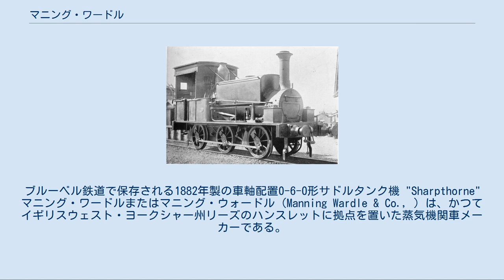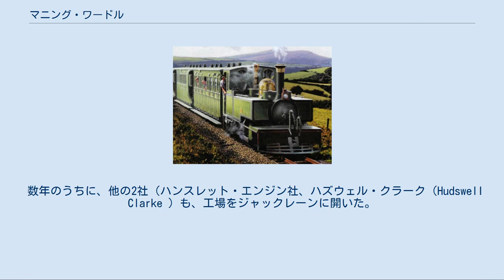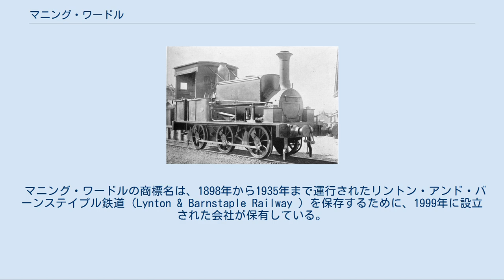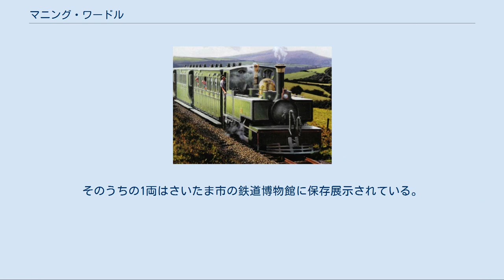マニング・ワードル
マニング・ワードル製の蒸気機関車
ブルーベル鉄道で保存される1882年製の車軸配置0-6-0形サドルタンク機 "Sharpthorne" マニング・ワードルまたはマニング・ウォードル（Manning Wardle & Co., ）は、かつてイギリスウェスト・ヨークシャー州リーズのハンスレットに拠点を置いた蒸気機関車メーカーである。
 リーズは、マシュー・マレーが、1812年にホルベックで、初めて商業的に成功した蒸気機関車「サラマンカ」（The Salamanca ）を製造するなど、機関車製造において最も初期の中心地の一つであった。
1856年までに、いくつかの機関車メーカーがリーズに出現したが、最も著名なものは、E・B・ウィルソン社（E. B. Wilson ）とピアソン通りのハンスレット・エンジン（Hunslet Engine ）である。
 E.B.ウィルソンは、1858年に倒産し、同社のデザインは、ハンスレット地区のジャックレーンで、1840年にボイン工場を設立していたマニング・ワードル社によって購入された。
 数年のうちに、他の2社（ハンスレット・エンジン社、ハズウェル・クラーク（Hudswell Clarke ）も、工場をジャックレーンに開いた。
多くの技術者の移動が3社の間にあり、そして、3社は類似したデザインの製品を製造するに至った。
他の2社が多種多様なタイプの機関車を製造する一方で、マニング・ワードルは顧客の事情に特化した機関車に集中した。
 多数の標準軌や狭軌のマニング・ワードル製機関車が、ヨーロッパ、アフリカ、インド、オーストララシアと南アメリカに輸出された。
 マニング・ワードルは、一貫して伝統的な製品の製造を続け、より効率的な大量生産技術を活用することができなかった。
その結果2,000両以上の蒸気機関車を生産しながらも競争力を失い、1927年に蒸気機関車の取り扱いをやめた。
 最後に完成した機関車は、1926年8月にラグビー・セメント工場向けに製造された製造番号2047（標準軌の車軸配置0-6-0形サドルタンク機）であった。
この機関車は、キッダーミンスター鉄道博物館で静態保存されている。
 アルゼンチン初の機関車である、1857年マニング・ワードル製の「La Portena」は、現在動態復元され、初運転から150回目の記念日である2007年10月17日に、200メートルの区間を運転された。
 リントン・アンド・バーンステイプル鉄道 "Yeo" 1926年に機関車の製造をやめた後、マニング・ワードルの持っていた図面や設計、顧客は、キットソン（Kitson ）に引き継がれた。
キットソンは、機関車製造をやめる1938年までに、マニング・ワードルが設計した機関車を23両製造した。
 その後は、ロバート・スティーブンソン・アンド・ホーソンに引き継がれ、さらに5両の機関車が製造された。
 現在、マニング・ワードルのデザインは、現在も鉄道車両メーカーであるスコットランドのキルマーノックに拠点を置くハンスレット・バークレー（Hunslet-Barclay ）に引き継がれている。
また、歴史的な機関車に関する知的所有権は、ハンスレット・エンジンが保有している。
 マニング・ワードルの商標名は、1898年から1935年まで運行されたリントン・アンド・バーンステイプル鉄道（Lynton & Barnstaple Railway ）を保存するために、1999年に設立された会社が保有している。
同社は、マニング・ワードルの最も有名な製品（Exe、Taw、Yeo、Lewといった狭軌の車軸配置2-6-2形タンク機関車）を運用している。
 鉄道院1290形 日本に入ったマニング・ワードルの製品は、黎明期の1873年（明治6年）と1881年（明治13年）に輸入された3両のバラストエンジン（建設工事用機関車）のみである。
この機関車は、後に鉄道院1290形となったもので、「善光」の愛称でも知られている。
そのうちの1両はさいたま市の鉄道博物館に保存展示されている。